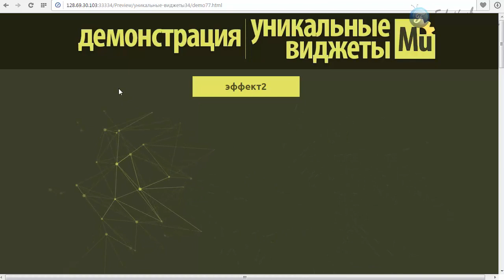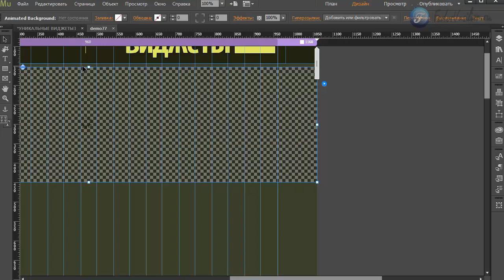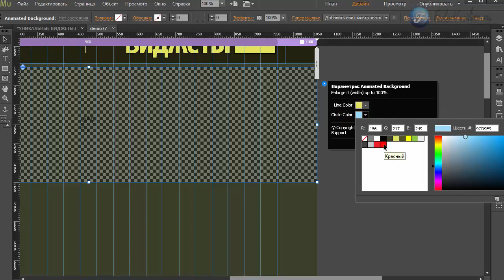Виджет - эффекты для фона [Adobe Muse]. Часть 19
В этом видео я покажу инструмент, с помощью которого вы сможете использовать до трех различных эффектов для фона, некоторые эффекты реагируют на мышку.